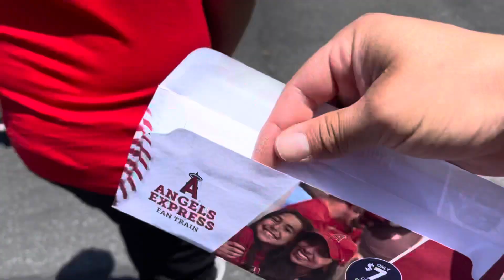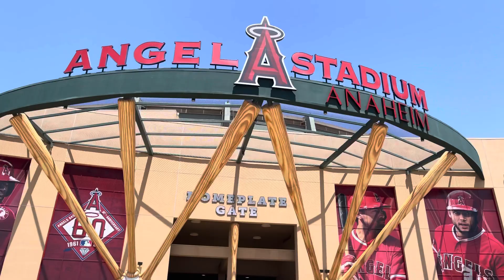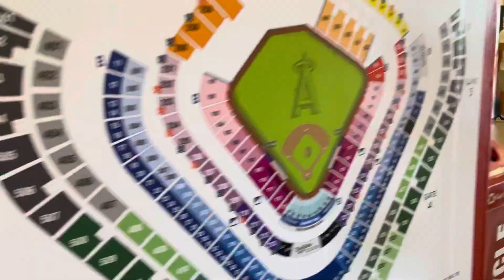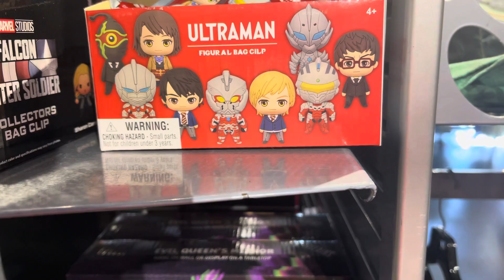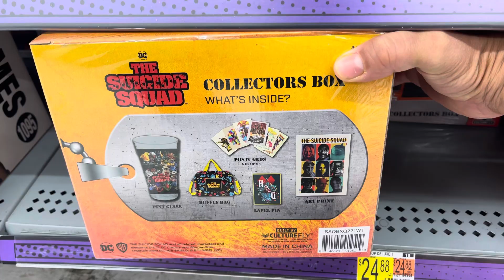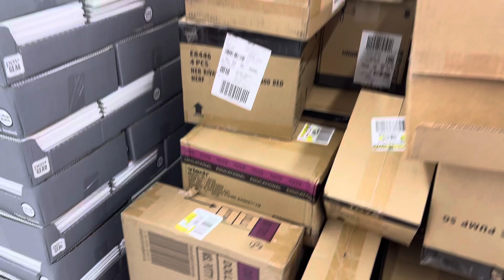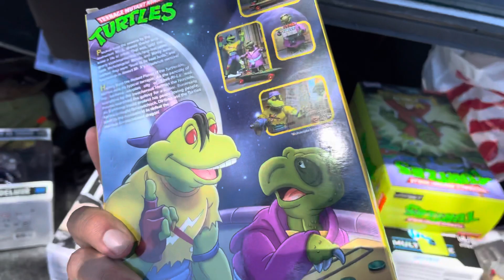New spawn figures/justice league Funkos/Neca Tmnt/trip to a Angels game (daily toy hunt)